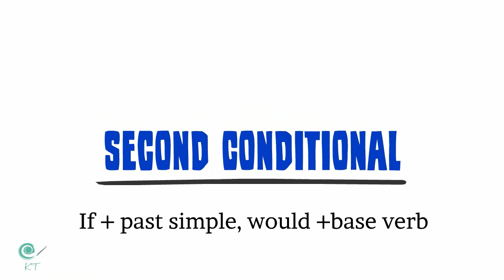Second Conditional to Talk about Hypothetical Situation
The Second Conditional is also used to talk about 'unlikely' situations.We use it to talk about something in the present which is impossible, because it's not true.
Note that the 'If clause' can contain the past simple or the past continuous.